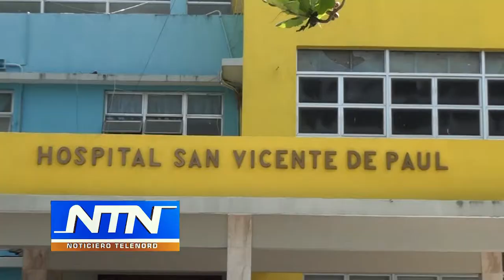Hospital San Vicente de Paúl listo para recibir emergencias en Semana Santa